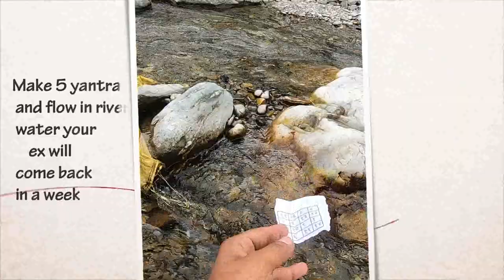MOHINI YANTRA FOR EX BACK - BRING YOUR EX BACK IN A WEEK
mohini vashikaran yantra IN Mahesanaप्यार के लिए मोहिनी वशीकरण मंत्र मोहनी वशीकरण टोटके/यन्त्र